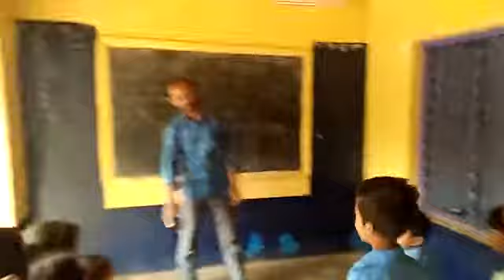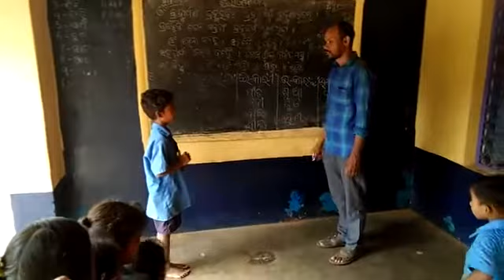Bhashasangam-MALAYALAM_MPPS DAKARAPALLI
Malayalam language